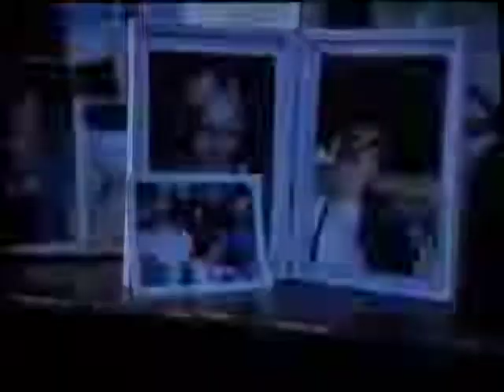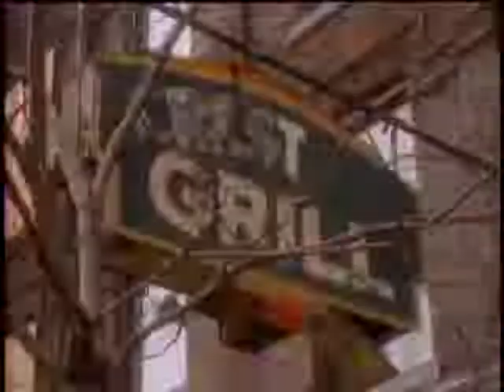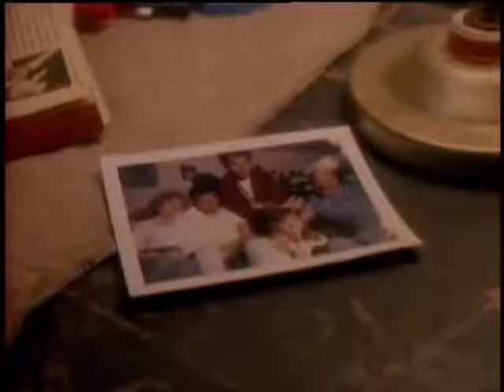Corey Hart - Never Surrender